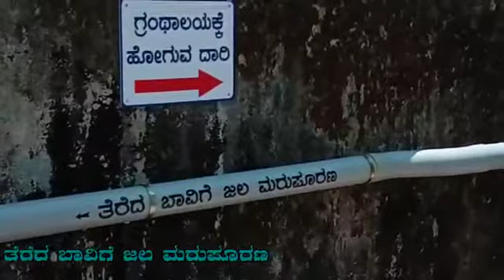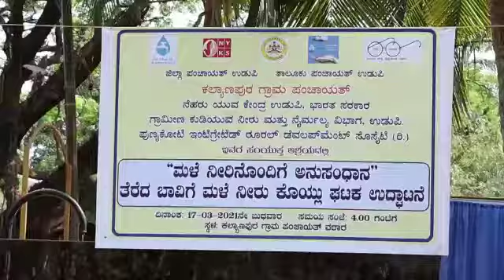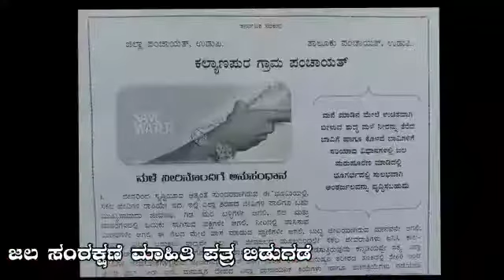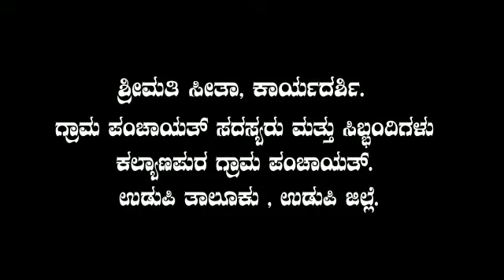Rain water harvesting unit inaugurated at Kallianpur Grama Panchayat Office, Udupi District.